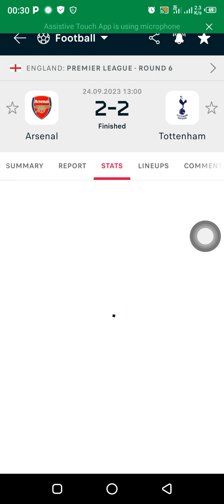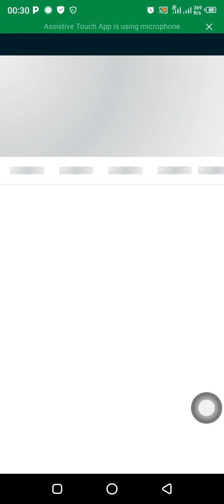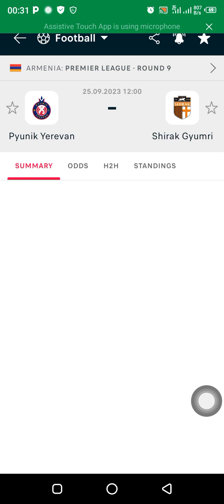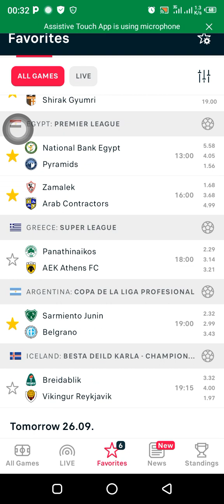FOOTBALL PREDICTIONS TODAY 25/8/2023 SOCCER PREDICTIONS TODAY | BETTING TIPS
today Monday,september,2023. Sports betting can
be challenging without professional betting
predictions and that's why Betting master betting tips
contains FOOTBALL PREDICTIONS TODAY 25/8/2023 SOCCER PREDICTIONS TODAY | BETTING TIPS,

The channel is dedicated to providing expert opinions on the latest football matches, including insights into team form, player performances, and key statistics that could impact the outcome of games. The experts on this platform base their predictions on thorough research and analysis of various factors, including historical data, current trends, team form,how important is the game and team news.

"Football Predictions Today" channel provides predictions for various football leagues and tournaments happening on that particular day, including the English Premier League, La Liga, Serie A, the Champions League, and many others. The platform aims to provide accurate predictions to help football fans make informed decisions when placing bets or simply staying updated with the latest football news.Arsenal
Aston Villa
Brentford
Brighton & Hove Albion
Burnley
Chelsea
Crystal Palace
Everton
Leeds United
Leicester City
Liverpool
Manchester City
Manchester United
Newcastle United
Norwich City
Southampton
Tottenham Hotspur
Watford
West Ham United
Wolverhampton Wanderers

Athletic Bilbao
Atletico Madrid
Barcelona
Cadiz
Celta Vigo
Getafe
Granada
Girona
Las Palmas
Osasuna
Real Betis
Real Madrid
Real Mallorca
Real Sociedad
Rayo Vallecano
Sevilla
Valencia
Villarreal
germany
FC Augsburg
FC Union Berlin
VfL Bochum 1848
SV Werder Bremen
Borussia Dortmund
Eintracht Frankfurt
Sport-Club Freiburg
TSG Hoffenheim
FC Köln
RB Leipzig
Bayer 04 Leverkusen
FSV Mainz 05
Borussia Mönchengladbach
FC Bayern München
VfL Wolfsburg
france
Angers SCO
Girondins de Bordeaux
Stade Brestois 29
Clermont Foot
Dijon FCO
FC Lorient
LOSC Lille
Olympique Lyonnais
Olympique de Marseille
FC Metz
AS Monaco FC
Montpellier Hérault SC
FC Nantes
OGC Nice
Paris Saint-Germain FC
Stade de Reims
Stade Rennais FC
RC Strasbourg Alsace
AS Saint-Étienne
ESTAC Troyes
italain league
Atalanta
Bologna
Cagliari
Empoli
Fiorentina
Genoa
Hellas Verona
Inter Milan
Juventus
Lazio
Milan
Napoli
Roma
Salernitana
Sampdoria
Sassuolo
Spezia
Torino
Udinese
Venezia
netherlands league
ADO Den Haag
Ajax
AZ
FC Emmen
FC Groningen
FC Twente
FC Utrecht
Fortuna Sittard
Go Ahead Eagles
Heracles Almelo
NEC Nijmegen
PEC Zwolle
PSV Eindhoven
RKC Waalwijk
Sparta Rotterdam
Vitesse Arnhem
Willem I
top players
Lionel Messi
Cristiano Ronaldo
Neymar
Kylian Mbappé
Mohamed Salah
Kevin De Bruyne
Robert Lewandowski
Sadio Mane
Virgil van Dijk
Harry Kane
Luis Suarez
Jan Oblak
Raheem Sterling
Manuel Neuer
Joshua Kimmich
popular teams
Arsenal
Aston Villa

Brentford

Burnley
Chelsea (English Premier League)

Crystal Palace (English Premier League)

Everton (English Premier League)

Leeds United (English Premier League)

Leicester City (English Premier League)

Liverpool (English Premier League)

Manchester City (English Premier League)

Manchester United
Newcastle United

Norwich City

Southampton

Tottenham Hotspur

Watford

Wolverhampton Wanderers

Alaves (La Liga, Spain)

Athletic Bilbao

Atletico Madrid

Barcelona

Cadiz

Celta Vigo
Getafe

Granada
Girona

Las Palmas

ADO Den Haag

Ajax Amsterdam
AZ Alkmaar

FC Emmen

FC Groningen

FC Twente

FC Utrecht

Fortuna Sittard

Go Ahead Eagles

Heracles Almelo
 Juventus and AC Milan ; Bayern Munich and Borussia Dortmund , Paris Saint-Germain and Olympique Lyonnais.